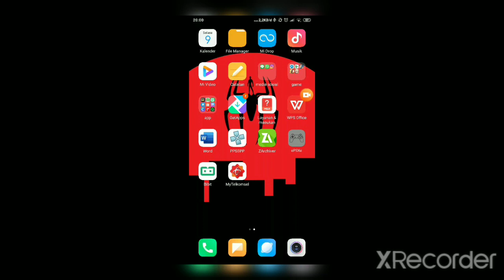Arena paling ngeselin - Megaman X6 with cheat